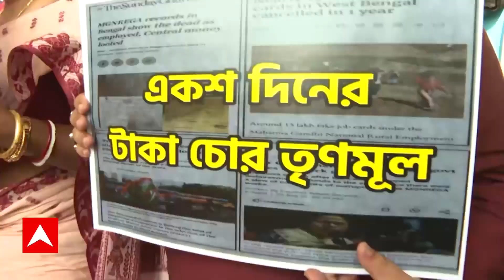TMC: তৃণমূল বিধায়কদের দেখে বিধানসভার বাইরে চোর স্লোগান বিজেপি বিধায়কদের। ABP Ananda Live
West Bengal News: তৃণমূল (TMC) বিধায়কদের দেখে বিধানসভার বাইরে চোর স্লোগান বিজেপি (BJP) বিধায়কদের। শাহের (Amit Shah) সভার আগের দিন চোর স্লোগান ঘিরে উত্তপ্ত রাজ্য বিধানসভা। বিধানসভা স্লোগান শাউটিংয়ের জায়গা নয় বলে বিজেপিকে নিশানা তৃণমূলের। সই করে ভাতা নেওয়ার জন্য মানুষ বিধানসভায় পাঠায়নি বলে পাল্টা বিজেপি। ABP Ananda Live